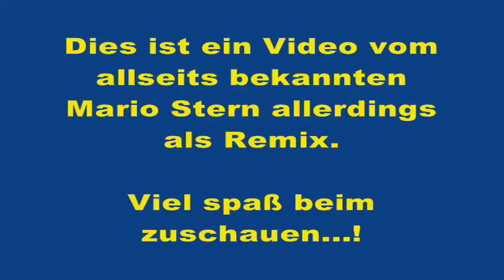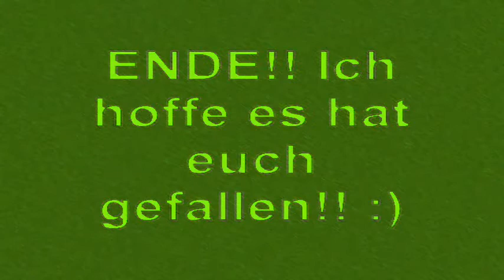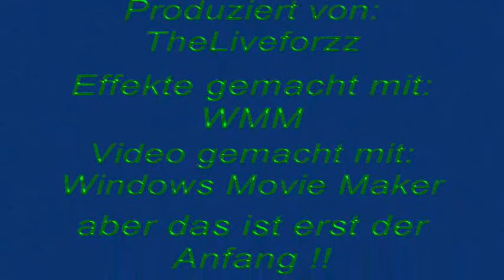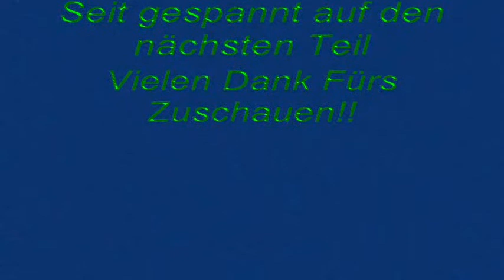Super Mario Scratch Mix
Dies ist mein Erstes Video ich hoffe das euch dass Video gefällt: :). Sorry es gab bzw gibt da nochn kleines Problem keine ahnung warum auch was den Sound angeht sehr seltsam ich werde versuchen das Problem zu lösen.

INFO: Ihr dürft meine Musik in euren Videos benutzen aber ihr dürft NICHT meine Musik weiterverkaufen und auch NICHT Monetarisieren!
Zudem solltet ihr meinen Kanal verlinken.

Musik Copyright by TheLiveforzz. ©